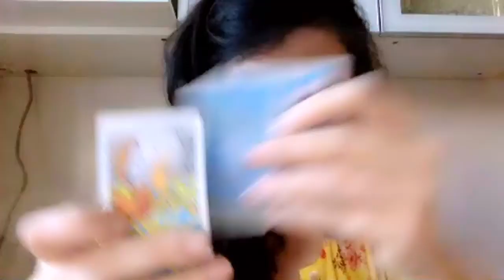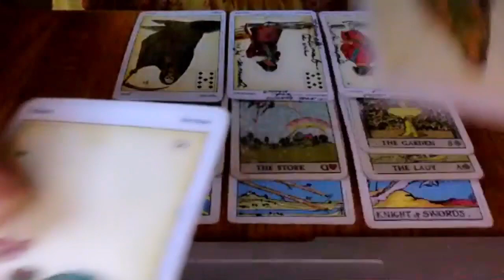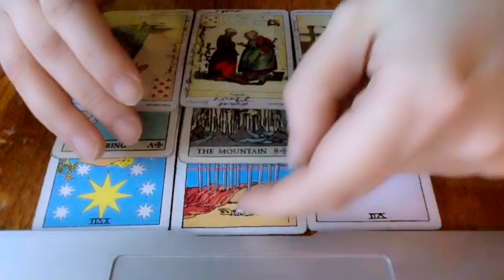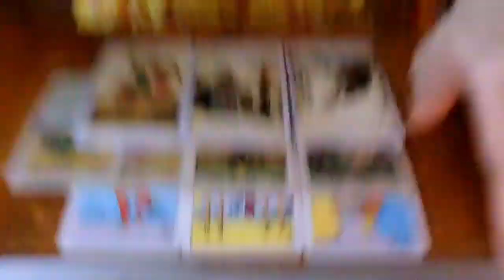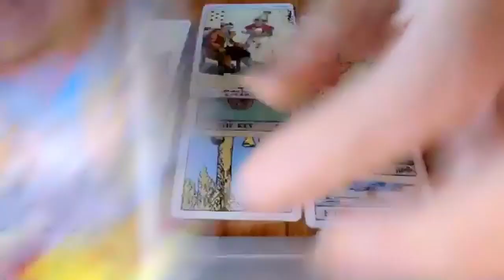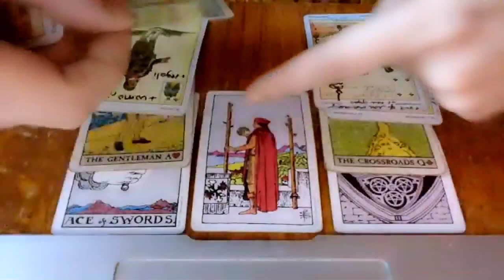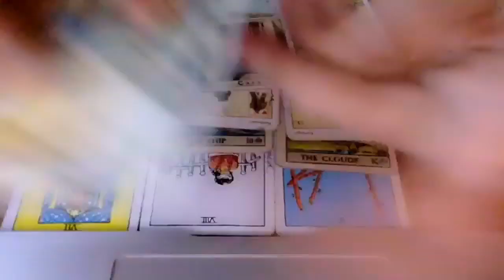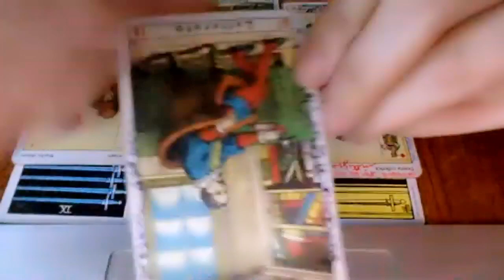639. Epstein’s death PART 2: Trump Owed Money to the People who Ordered the Epstein Hit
///FOR ENTERTAINMENT PURPOSES ONLY /// PLEASE AVOID POSTING LINKS /// FYI I READ EVERY COMMENT AND DELETE INAPPROPRIATE COMMENTS /// THOSE POSTING HATE SPEECH OR PROPAGANDA TALKING POINTS WILL BE BANNED FROM COMMENTING ON THIS CHANNEL  ///